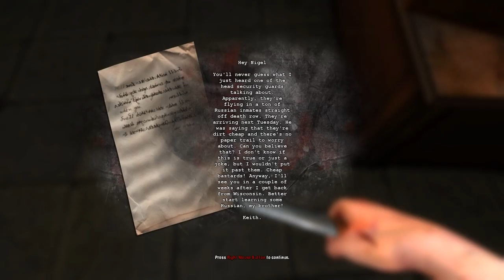Dementium 2 HD - Gameplay Walkthrough Part 1 - Prologue [1080p 60fps]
Dementium 2 HD Remaster Gameplay Walkthrough FULL GAME PC 1080P 60FPS Let's Play Guide, showcasing boss fights, battle system, story, all enemies, all cutscenes, the full ending & more!